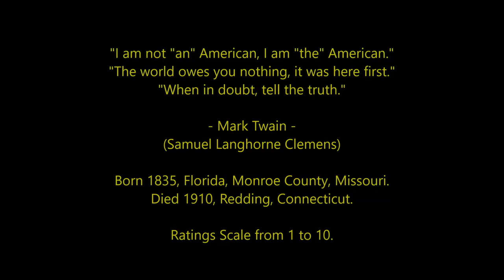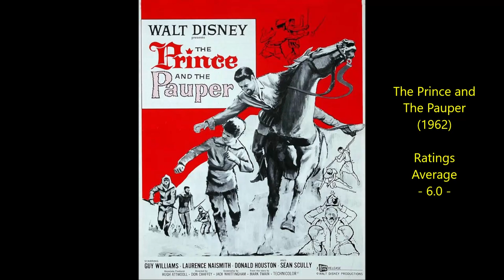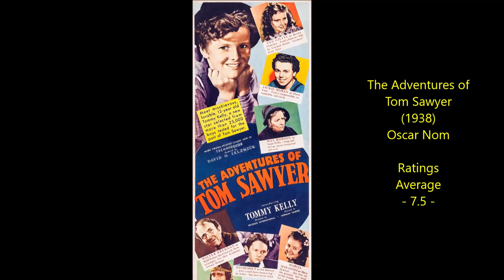Mark Twain - Top 22 Highest Rated Movies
Countdown to the top rated theatrical films, TV movies and mini-series based on - or inspired by - the stories of Mark Twain. 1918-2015.
American Author.
Ratings Average sources include IMDB, Rotten Tomatoes, Radio Times Film Guide, CineBooks, Videohound, Halliwell, Maltin and occasionally my own score will be thrown into the mix too.

Heaven and Hell p.1 by Jeremy Blake
Moon Rock by Nathan Moore